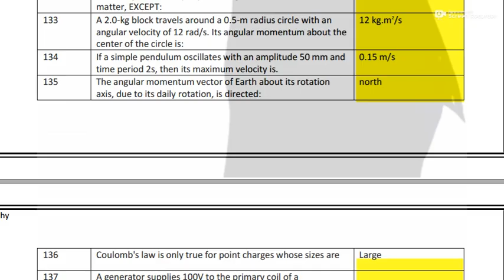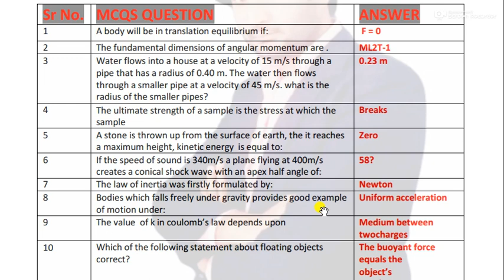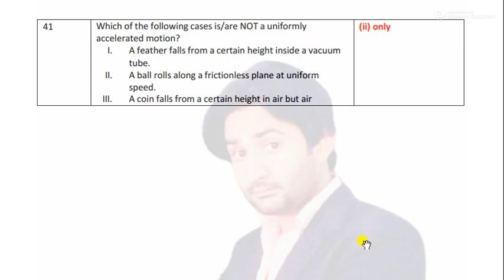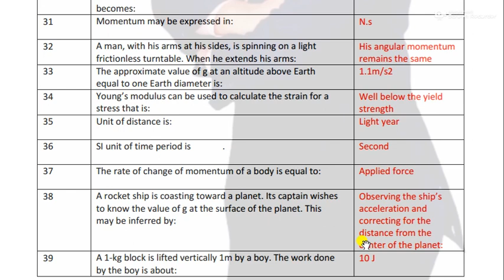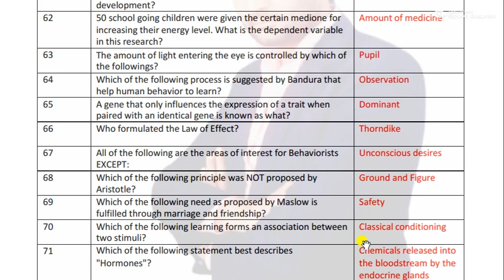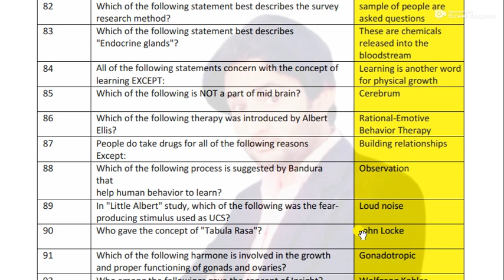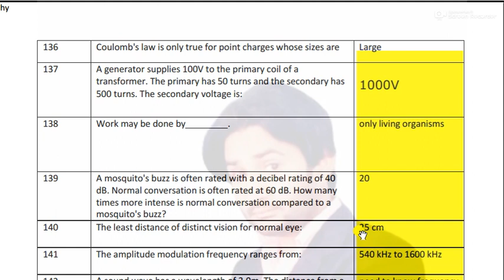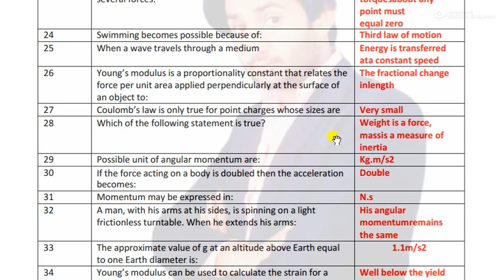Phy101 midterm Preparation|Phy101 midterm Preparation 2022|Phy101 midterm Preparation spring 2022